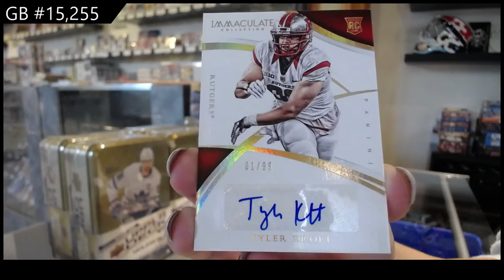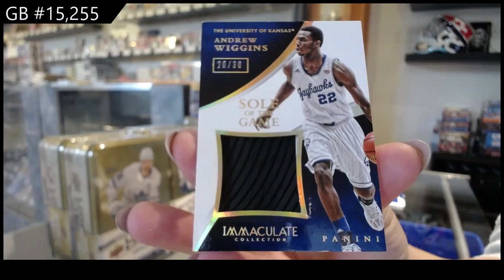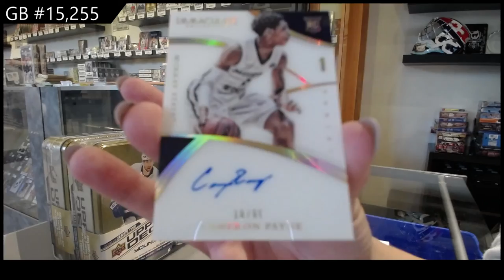2015 Panini Immaculate Collegiate Multi Sport Box Break - C&C GB #15,255